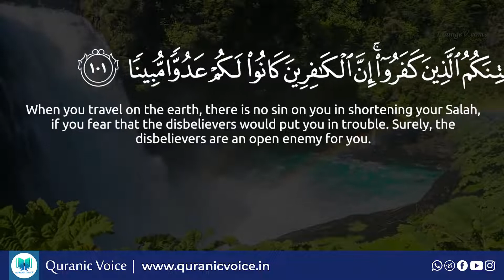An-Nisa Part 52- English Subtitle | Urdu Translation - Rashid Alafasy | Podcast No 248 | QV